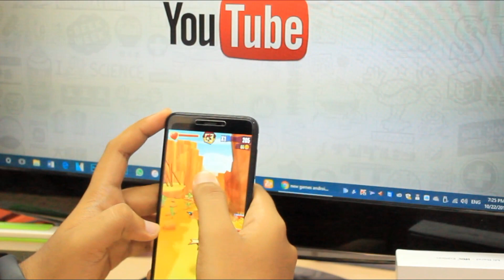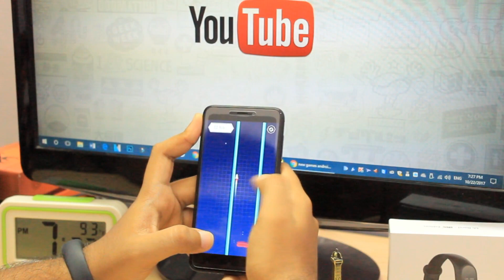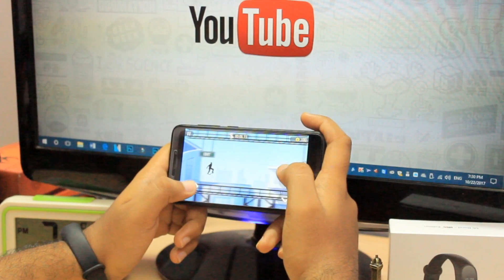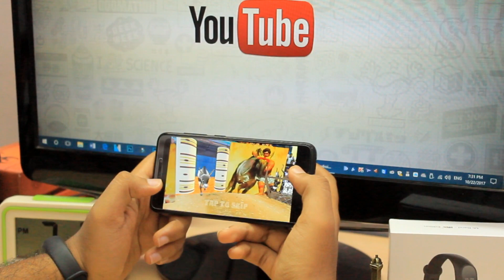👾 New Five Casual Android Games 🎮 | ஐந்து சாதாரண ஆண்ட்ராய்டு விளையாட்டு |Tamil - Master Technical 🔥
E - commerce Sites Best Buy Links ( We Select The Best Sellers )

 My usage devices

1.

2.

3. My Tripod Stand – Amazon basics Tripod Stand =

4.

5.

6.

7. Ms – 200 Keyboard RGB Backlight Keyboard =

8.

9.

10.  My Skull candy headset (Best Sound Quality )

11.